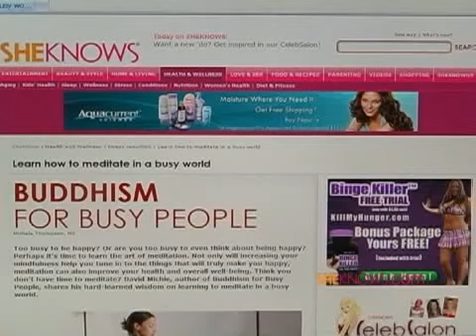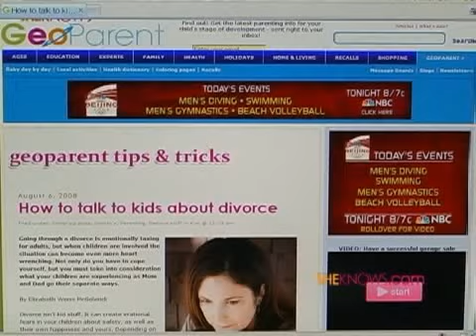Lindsay Bad Girl Gone Good!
Lindsay Lohan bad girl gone good?  New scientific evidence revealed!  Alcohol makes the eyes grow fonder and more!  Join Shay Pausa in today's Daily Dish on SheKnows.com!